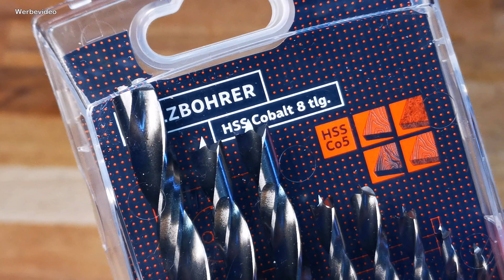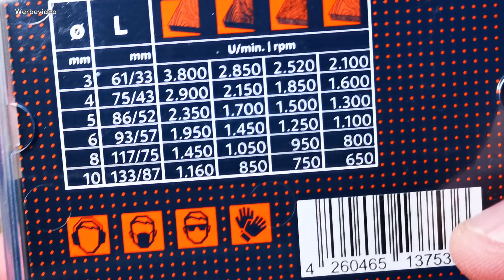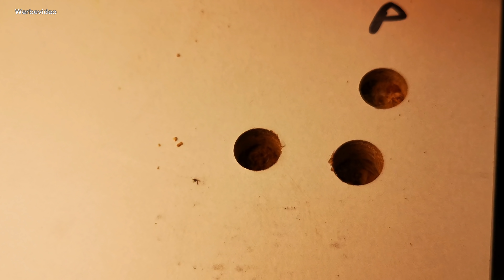Hochleistungsbohrer: Presch Holzbohrer Set HSS Cobalt 8-tlg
In diesem Video zeige ich dir das HSS Cobalt Holzbohrer Set von Presch.
Zugleich zeige ich dir, wie es sich im direkten Vergleich zu Bosch und ENT verhält.
Entscheiden musst du selbst.

*Hier kannst du dir das Set bestellen:

*ENT Duradrill Bohrer findest du hier:
grosses Set
kleines Set

Hinweise zur Transparenz:
Die Presch Bohrer wurden mir freundlicher Weise vom Hersteller

und anderen.